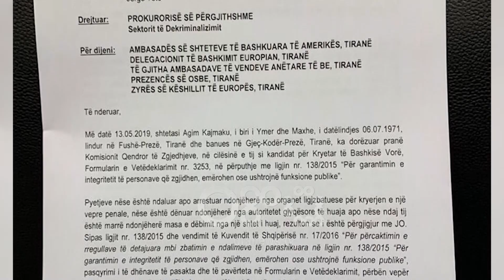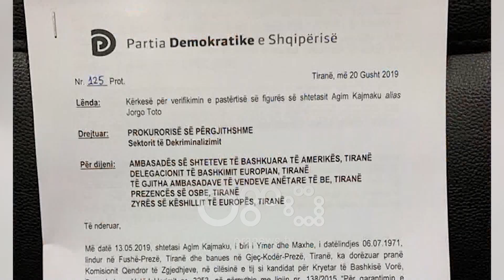RTV Ora - Basha: Agim Kajmaku po i fshihet drejtësise greke prej disa vitesh, Rama e di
Kreu i Partisë Demokratike, Lulzim Basha, ka akuzuar kryeministrin se po fsheh nga drejtësia kryebashkiakun e Vorës, Agim Kajmakun, i cili ka një dosje të hapur në Greqi. Kryeopozitari thekson se socialistët e Vorës i kërkuan Ramës që të mos e kandidonte Kajmakun më 30 por por ai nuk dëgjoi kërkesën e tyre dhe veshi me pushtet politik një të kërkuar që po i fshihet prej vitesh drejtësisë greke.

Kryetari i PD-së, Lulzim Basha, ka akuzuar kryeministrin Edi Rama se ka veshur me pushtet dhe po mbron nga drejtësia, Agim Kajmakun, i zgjedhur kryebashkiak në Vorë më 30 qershor.

Pak ditë pasi Prokuroria e Përgjithshme ka nisur hetimet për këtë çështje, përmes një videomesazhi në faqen e tij zyrtare Basha shprehet se Edi Rama është kërcënim dhe rrezik për jetën dhe sigurinë e çdo familje shqiptare, pasi ka kapur dhunshëm çdo pushtet me ndihmën e një bandë kriminelësh e hajdutësh me të cilët vjedh Shqipërinë.

Basha: Njëlloj si me Valdrin Pjetrin, Edi Rama e di se Agim Kajmaku i Vorës ka falsifikuar formularin e dekriminalizimit! Hajduti Psiqik e di se i përzgjedhuri i tij për Vorën ka probleme të hapura me drejtësinë greke, dhe se ai e ka fshehur të vërtetën.

Sipas bashës, Edi Rama vendosi veton dhe injoroi kërkesën e socialistëve të Vorës para 30 qershorit që të mos kandidonte një person për të cilin e gjithë Vora e di se ka probleme të hapura me drejtësinë greke.

Basha: Jorgo Kajmaku duhet të largohet dhe të merret menjëherë i pandehur sepse ka shkelur Ligjin e Dekriminalizimit dhe ka fshehur të dhënat mbi të kaluarën e tij. Ai duhet të përballet edhe me drejtësinë greke të cilës i është fshehur prej vitesh! Por sërish Edi Rama e mbron Jorgo Kajmakun nga zbatimi i Ligjit të Dekriminalizimit, me anë të prokurorisë së korruptuar dhe politizuar.

Basha thekson se për sa kohë Edi Rama është në zyrën e kryeministrit, nuk do të ketë as drejtësi dhe as demokraci, banditët, kriminelët dhe hajdutët do të vjedhin dhe dhunojnë shqiptarët.

Sipas kreut të opozitës, krimi dhe Edi Rama janë të pandashëm ndaj largimi i Kryeministrit është jetik për vendin.